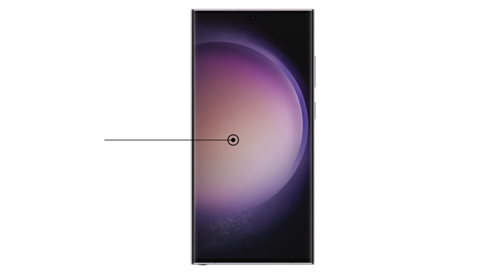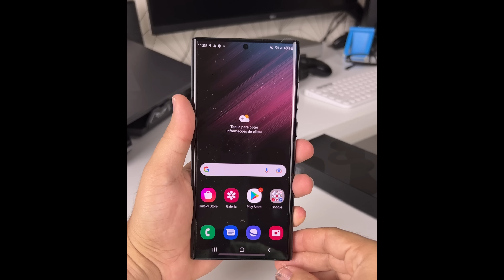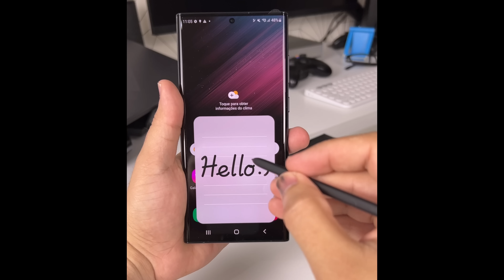VAZOU TUDO: Preços GALAXY S23 ULTRA, S23+ e S23! [Vai ter S22 FE?]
No vídeo de hoje conto para vocês mais detalhes sobre a nova família de smartphones que a Samsung vai apresentar amanhã, no dia 01 de fevereiro de 2023. Preços, brindes e muito mais informações para você ficar por dentro de tudo que deverá acontecer.